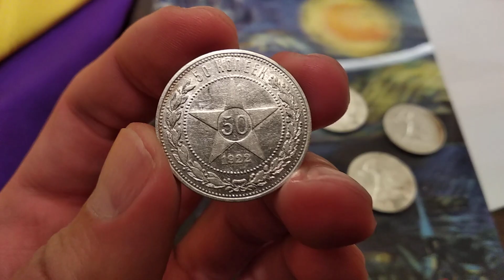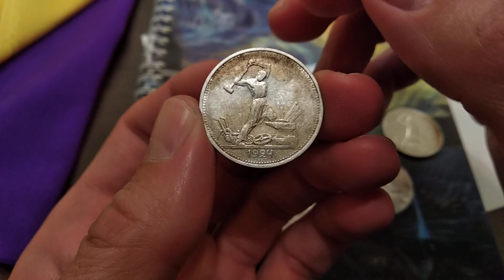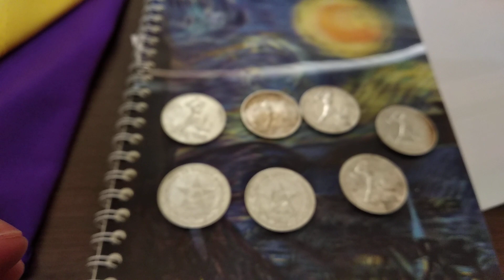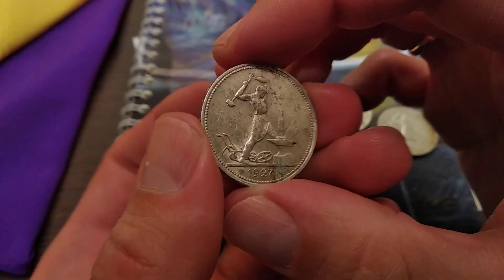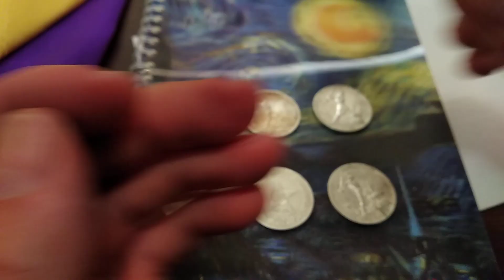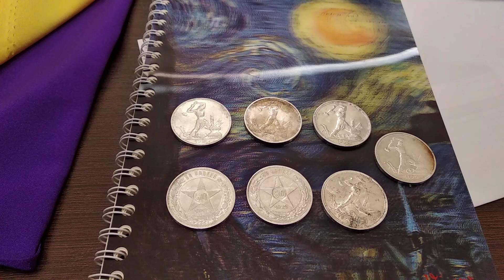10 гривен 2020 уже в обиходе ! Один полтинник 1922 1924 1925 1927 цена состояния пектораль 50 копеек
Скоро аукцион с полтинниками !